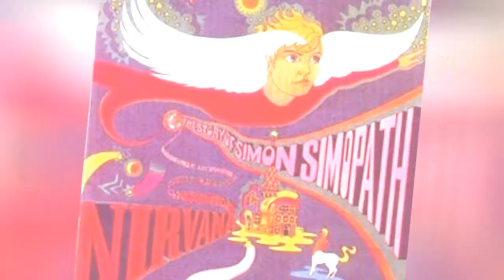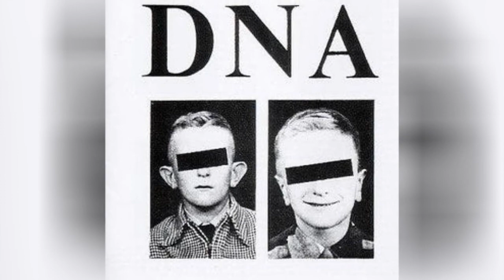The Best No Wave Bands/Artists 🧡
No wave artists list, with photos, ranked best to worst by votes. List of good no wave bands includes a filter so you can sort by the groupss label and what albums they've put out. This list of the top no wave bands in the world includes all musicians who have released recordings that have gotten distribution, and is an up-to-date list. No wave groups and artists are shown below along with any additional genres in which their music belongs. If available, you can also see information about where all no wave bands on this list got started. These are truly the greatest no wave bands of all time, since the most famous no wave artists ever are listed, and the order is decided by actual fans of the best no wave music. You can click on the no wave band names to see more information about that particular notable no wave group. If they're near the top of the best no wave artist list, though, then they should have at least some information available. All the top no wave bands named on the list also have discographies on their pages if you click on the no wave band names themselves. Sonic Youth and Thurston Moore are only the beginning of the artists on this list. Your opinions matter! Vote on what you think is the best on this list to see those item srise to the top. The list has artists like Peaches and Lydia Lunch so that you have plenty of stuff to vote for.All important, significant and iconic names in no wave music history deserve your votes, so make sure to choose wisely
0:00 - Intro
0:00:08 - Peaches
0:00:33 - Pigeon Religion
0:00:40 - Pulled Apart by Horses
0:00:47 - Even Worse
0:00:54 - Weasel Walter
0:01:01 - Neils Children
0:01:08 - Jody Harris
0:01:15 - James Sigfried
0:01:22 - Bobby Conn
0:01:29 - Von Lmo
0:01:36 - The Mint Chicks
0:01:43 - Zs
0:01:50 - Lucrate Milk
0:01:57 - Robin Crutchfield
0:02:04 - Women
0:02:11 - The Scissor Girls
0:02:18 - Stick Men
0:02:25 - Foetus
0:02:45 - Alan Vega
0:02:52 - Old Time Relijun
0:02:59 - Live Skull
0:03:06 - Martin Rev
0:03:26 - Suicide
0:03:50 - Rhys Chatham
0:03:57 - Nirvana
0:04:20 - U.S. Maple
0:04:27 - Love of Diagrams
0:04:34 - Swans
0:04:55 - Teenage Jesus and The Jerks
0:05:03 - Bush Tetras
0:05:10 - Mars
0:05:17 - Konk
0:05:24 - Lydia Lunch
0:05:31 - DNA
0:05:38 - Diamanda Gals
0:05:48 - ESG
0:05:55 - Lizzy Mercier Descloux
0:06:02 - Cristina